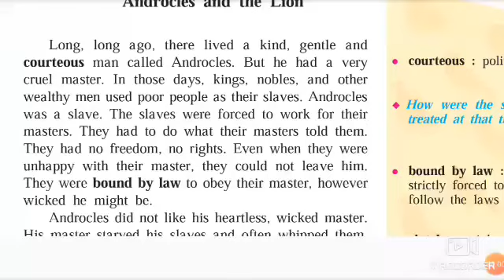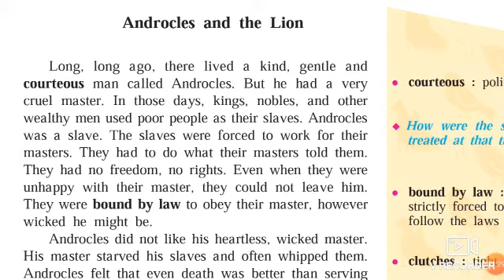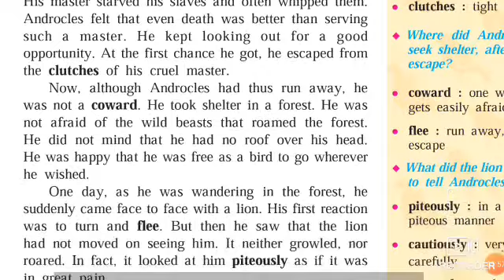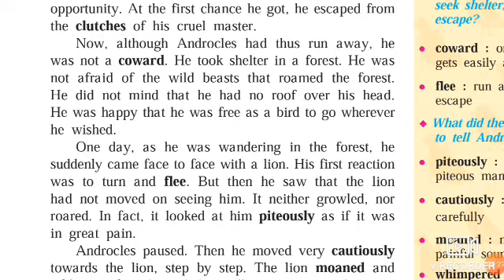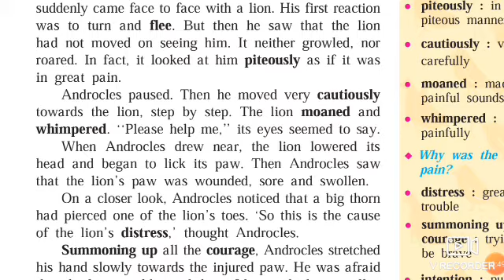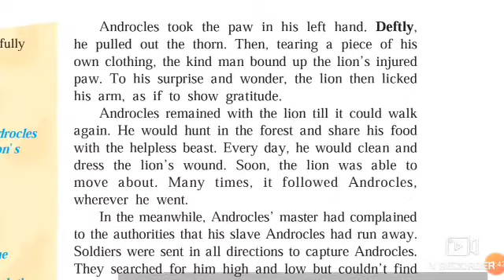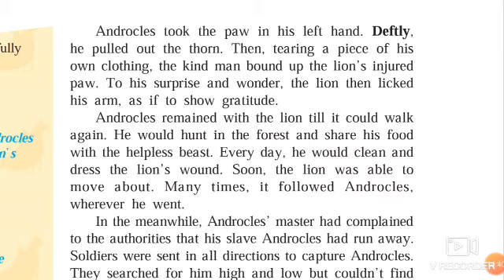Androcles and the lion part 1 class 8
Marathi medium